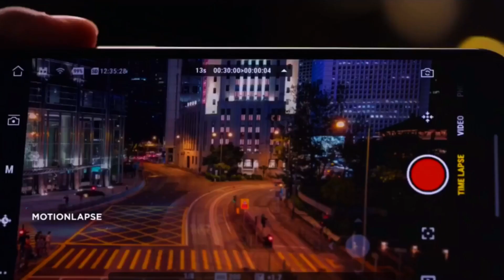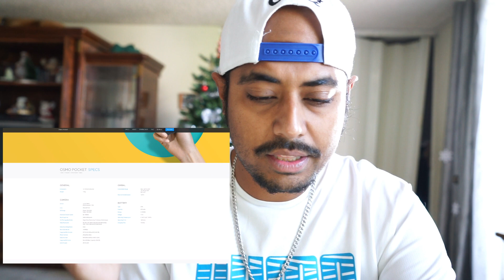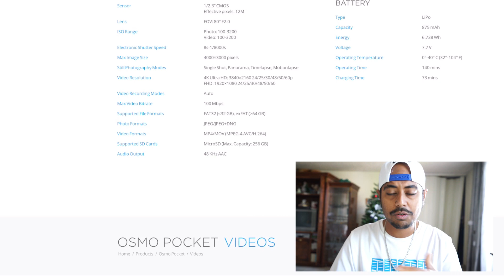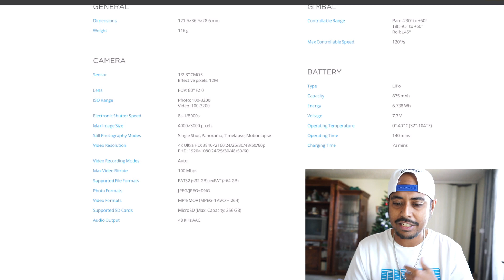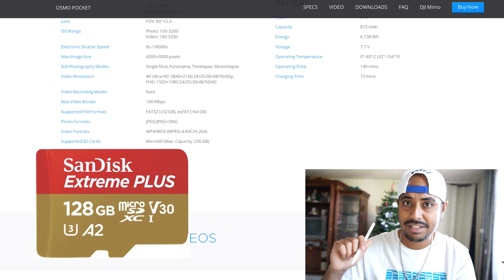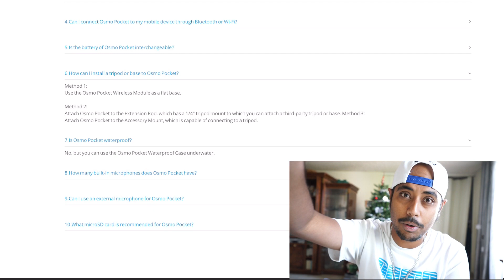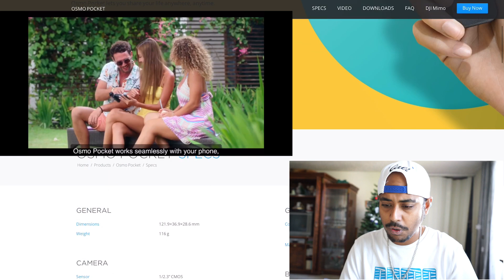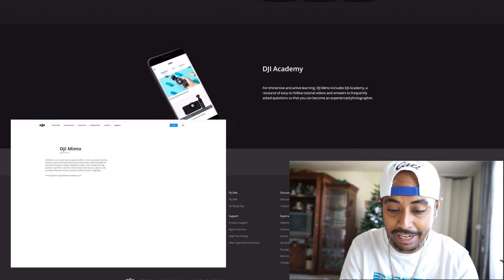DJI LAUNCHES OSMO POCKET (palm held gimbal)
just happened , osmo pocket is here,  here are all the FAQ about the osmo pocket .